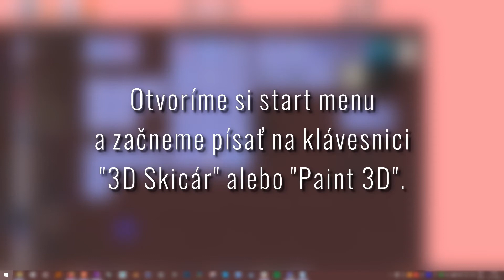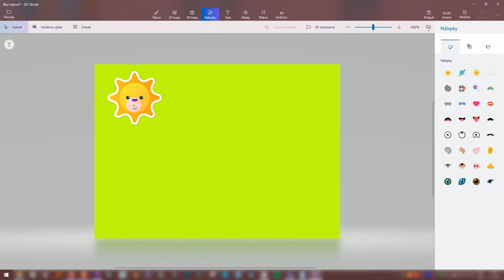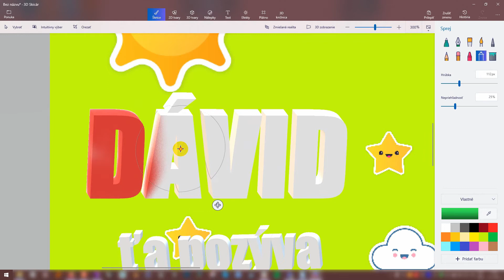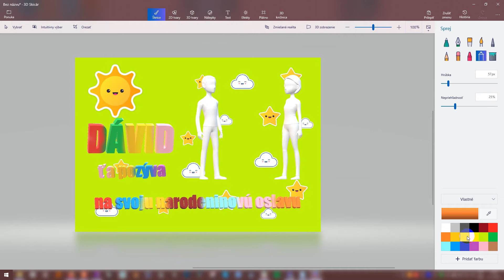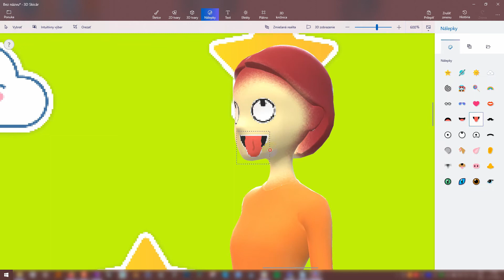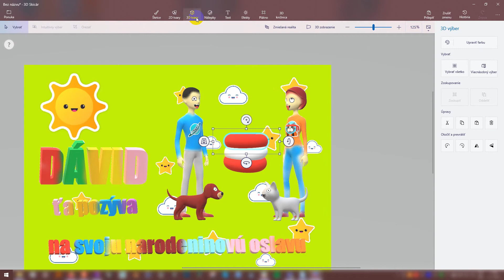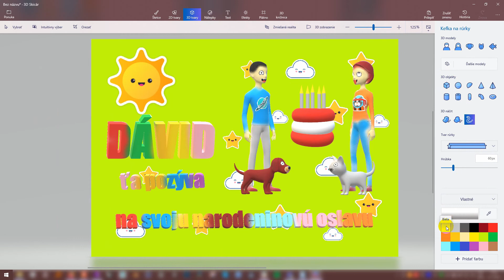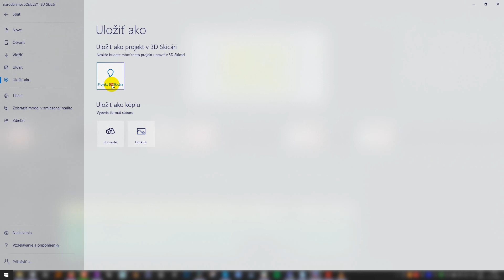Výtvarná úloha: 3D narodeninová pozvánka